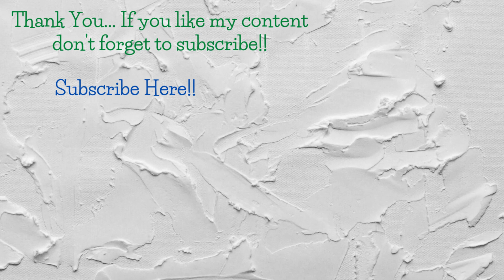LEGO 75309 Star Wars Republic Gunship™2021 Revealed - Coming August 2021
LEGO Star Wars UCS REPUBLIC GUNSHIP PICTURES REVEALED 75309. Please visit our online Store for LEGO Bricks and Sets.

I am an adult fan of LEGO and passionate about LEGO. This channel is fully dedicated to adult fans of LEGO interested in LEGO. This channel will help you to find the right LEGO set to invest your money in. Also if you are a parent looking for that perfect LEGO set for a special occasion the review videos in the channel will help you to buy the correct LEGO set. Thank you for visiting my channel.